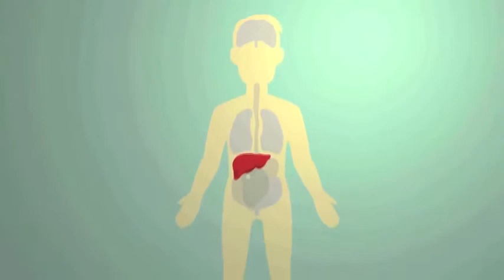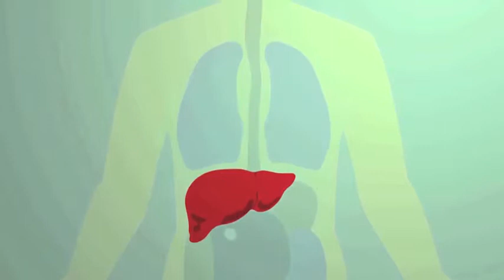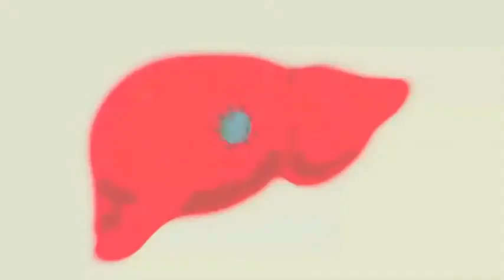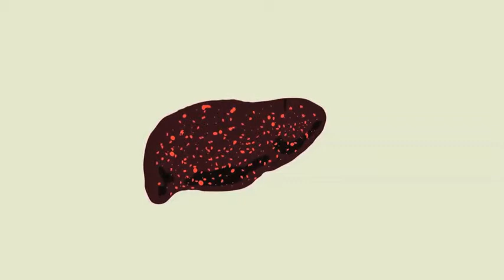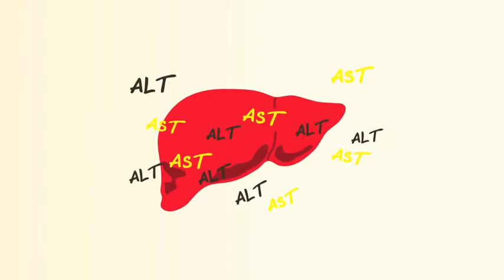Bahagian 1 Apakah hepatitis C dan bagaimanakah ia boleh didiagnos Hepatitis C Infection